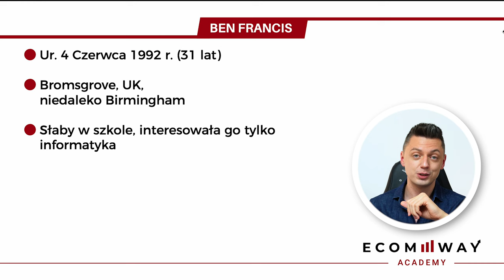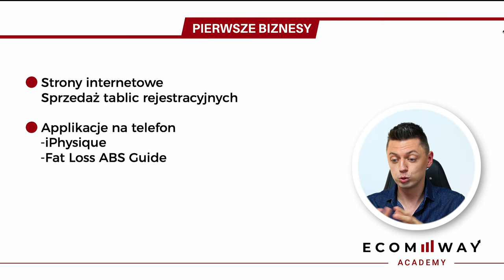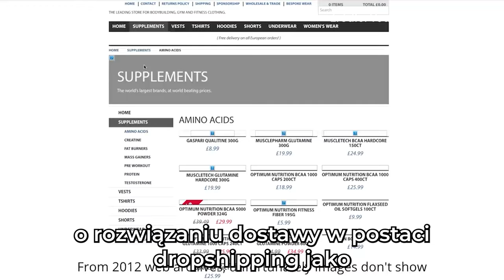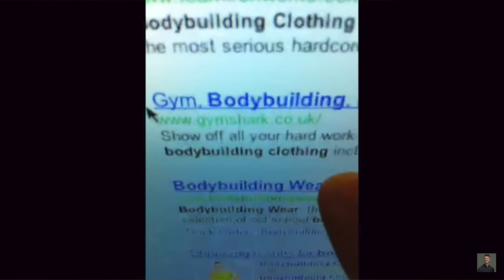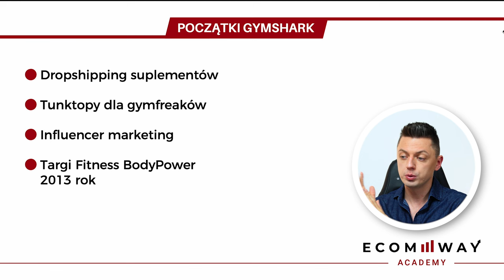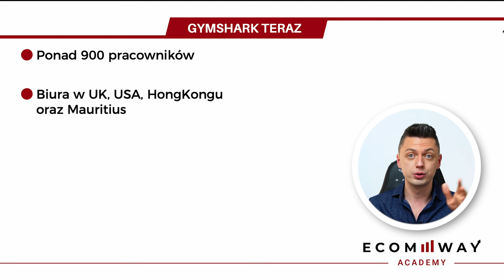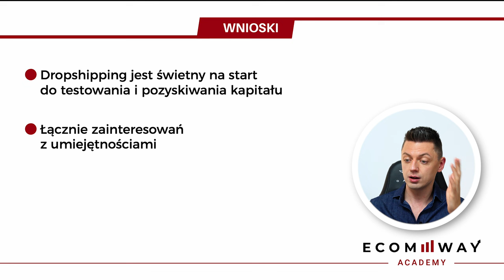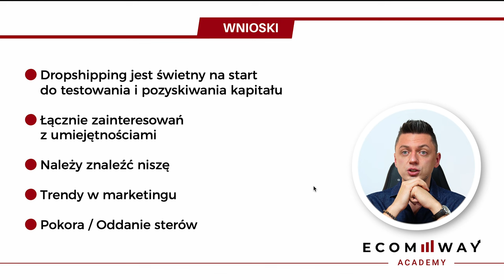Jak Zostać Miliarderem w 10 Lat? | Legendy E-Commerce: Ben Francis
Nie wszyscy milionerzy na świecie odziedziczyli swoje fortuny.

Właściwie statystyka mówi, że większość z nich doszła do majątku samemu (self-made).

Na szczególne uznanie, według mnie, zasługują osoby które, do wielkich pieniędzy, dochodziły dzięki swojej pasji, determinacji i chęci osiągnięcia czegoś więcej 💪

Uważam, że to z ich historii możemy wyciągnąć najwięcej wiedzy i inspiracji dla siebie.

Dzisiaj chcę Ci przedstawić historię Bena Francisa - założyciela marki GymShark.

Osobę, która zaczynała kompletnie od zera, a której brand obecnie wyceniany jest na ponad miliard funtów 💰

W dzisiejszym materiale opowiem Ci:

✅ Jaką drogę przeszedł Ben, od dostawcy pizzy do właściciela miliardowej firmy w 10 lat?
✅ Jakie były pierwsze biznesy Bena?
✅ Jak Gym Shark został prekursorem w branży fitness?
✅ Jaki był punkt zwrotny w historii Gym Shark, co dało im największego “kopa”?
✅ Jak Gym Shark zaczął tworzyć trendy w marketingu internetowym?
✅ Czego możemy się nauczyć na bazie historii Gym Shark i Bena Francisa?

Oraz wiele, wiele więcej !

Zapraszam do oglądania i dyskusji w komentarzach.
Dawid Jakubowski

 Zobacz też inne filmy:
- 7 Mitów Na Temat Otwierania Biznesu!
- Sztuczna Inteligencja w E-commerce | Chat GPT
Sklep Internetowy Na Polskę? Moje Przemyślenia